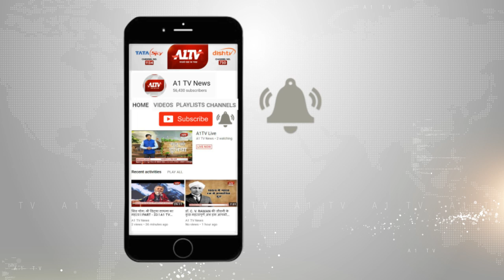सवाईपुर: बारिश से आमजन को मिली राहत, किसानों की मेहनत पर फिरा पानी